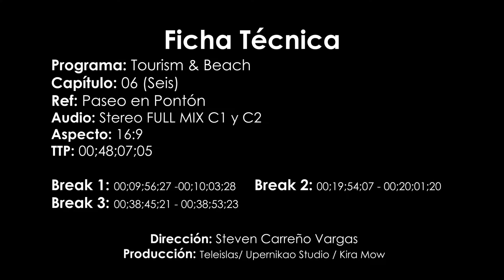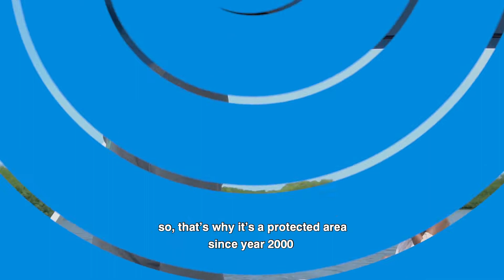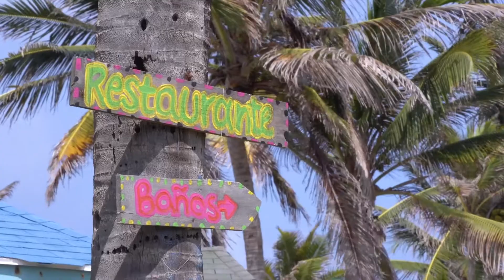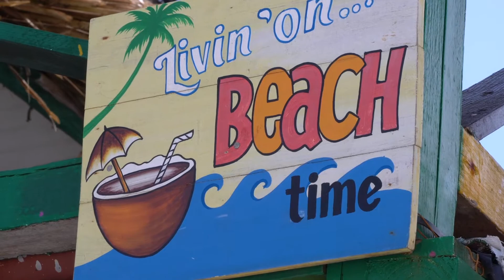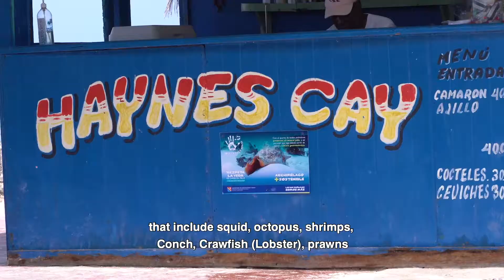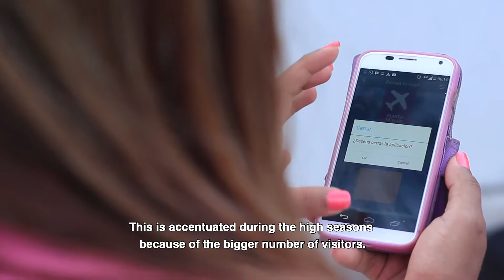Tourism & Beach / Pontón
En este episodio nuestros turistas del Putumayo vivieron la sensacional experiencia de trasladarse a bordo de un pontón que los transporót a través del mar de este paraíso donde podieron experimentar lo espectacular y completo que es este destino turístico. Un pontón es una embarcación de tipo planchón, cuya estructura es plana con cómodos asientos y que ofrece una navegación tranquila, sin mayores sobresaltos a causa de las olas.
Primero, visitaron el majestuoso manglar de Old Point para hacer un recorrido acuático a través de su gran lago, rodeado de verde y de paz. Luego pararon en los cayos Haines Cay y Acuario donde aprovecharemos sus aguas cristalinas para hacer algo de snorkeling, deleitarse con los sabores y disfrutaron de su espectacular paisaje. Seguidamente, se trasladaron a White Wata, un popular paraje en medio del mar donde la profundidad es de aproximadamente un metro y medio y finalmente, en una playa del sector de San Luis pasaron un divertido rato con una muestra del caribeño baile del calypso.